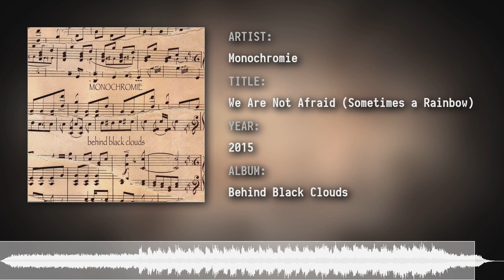Monochromie - We Are Not Afraid (Sometimes a Rainbow)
From album «Behind Black Clouds» (2015)